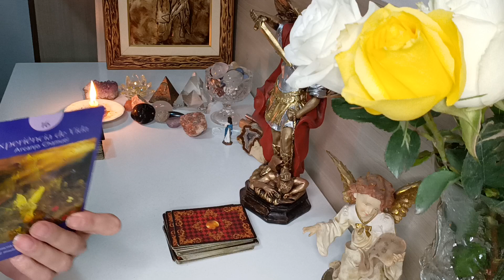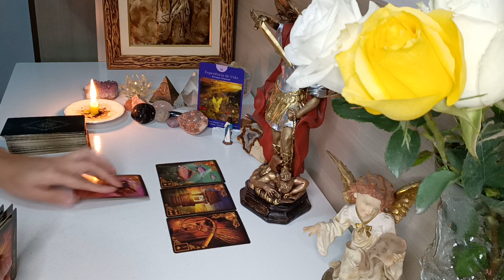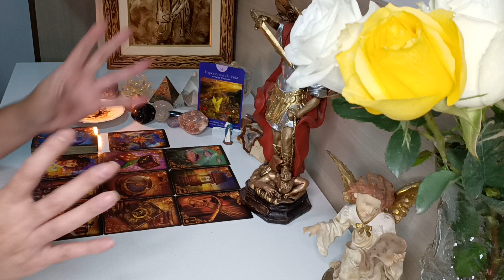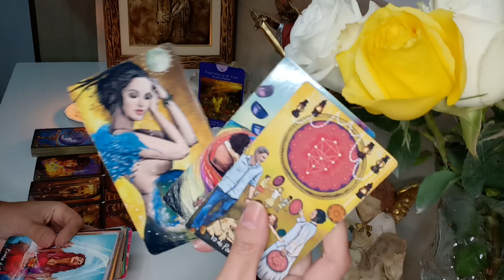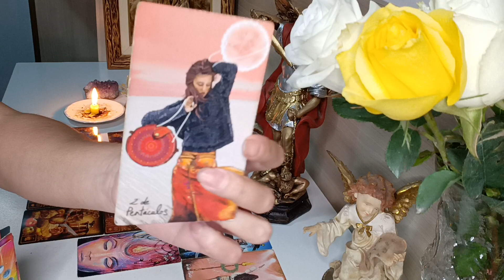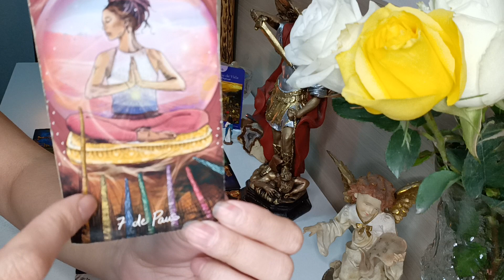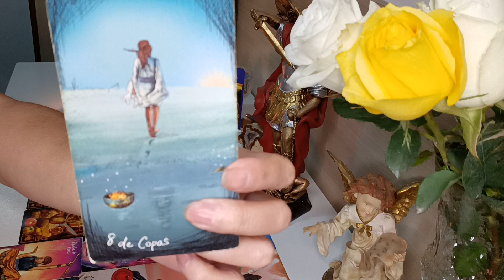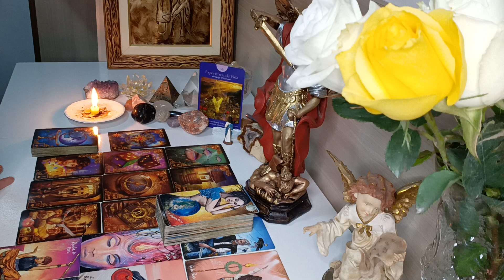VIRGEM ♍ AMOR. RECONSTRUÇÃO 🔑NOVO CICLO 🌊MOMENTO DE MUDANÇAS 🌊 SUPERAÇÃO ❗